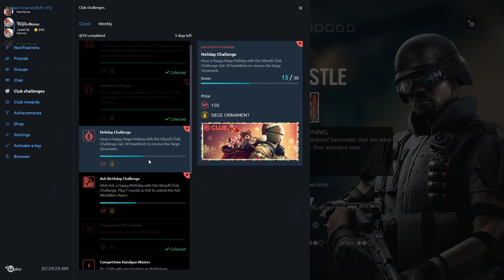Let the bodies hit the floor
what is up with all the body physics in this game?